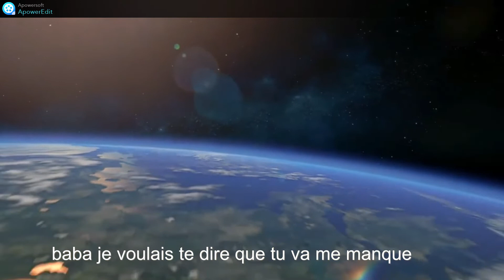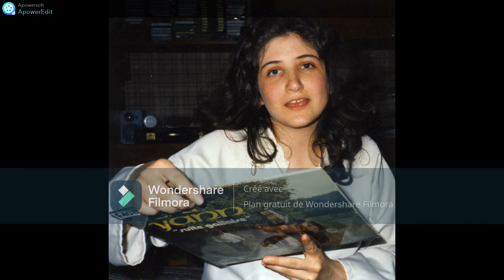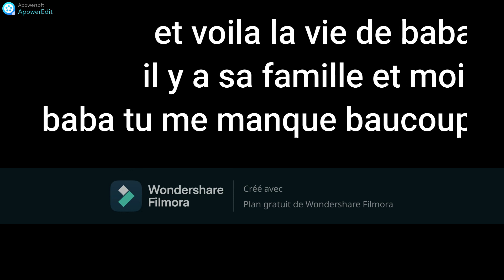bonjour et bienvenue sur ma chaine YouTube